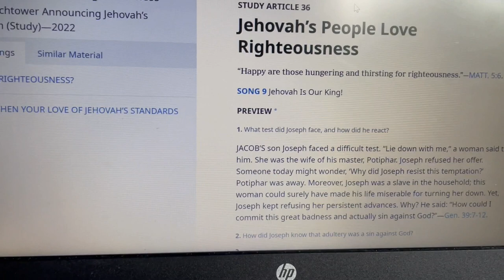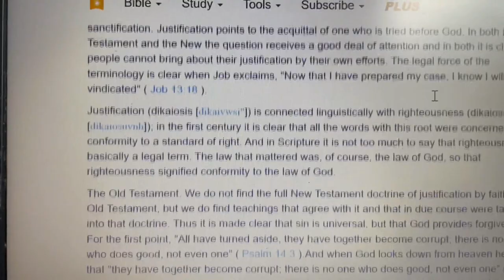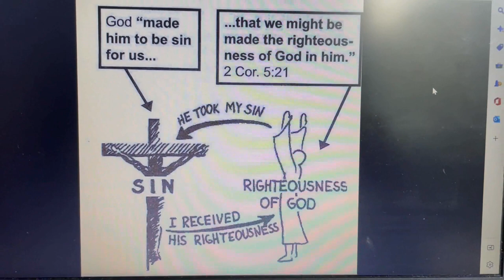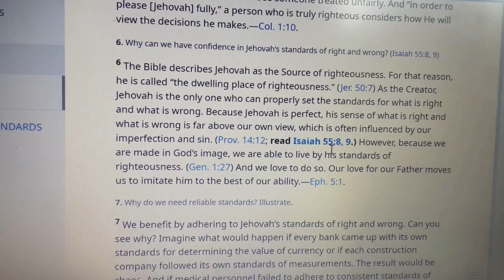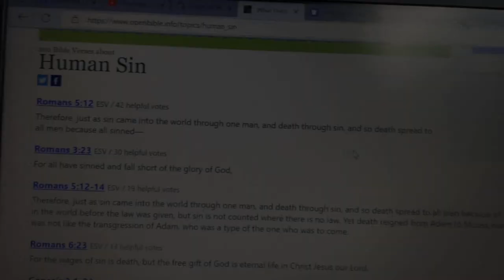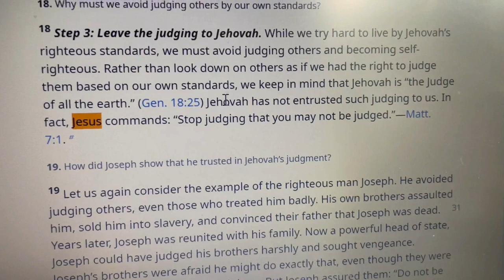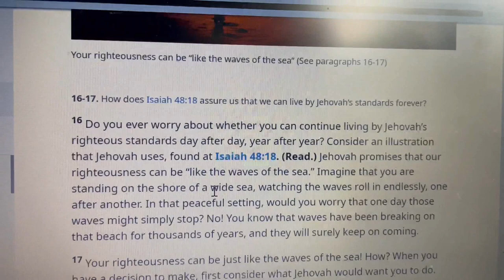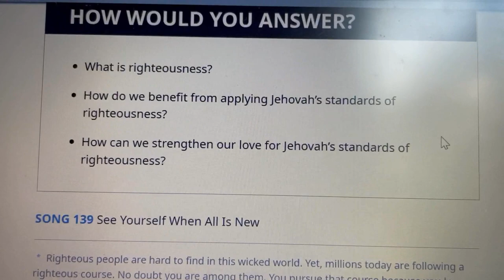Watchtower Study 36, Nov 6 2022, Righteous without Jesus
Considering the November 6th 2022 Watchtower Study Article number 36. Earn your own righteousness. work work work. does the bible even matter anymore? Righteousness without Jesus Christ?!